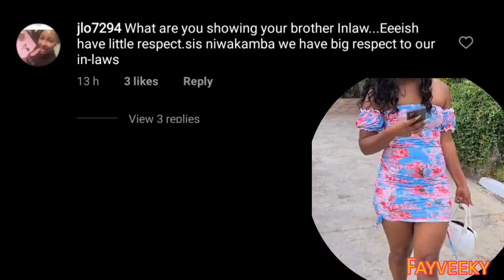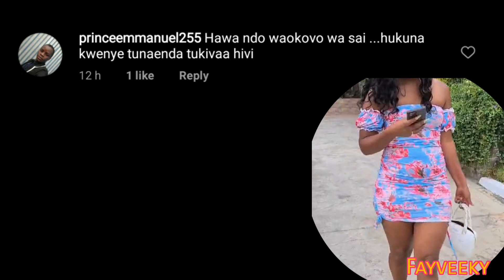Diana bahati new dressing code😱!!Netizens are not happy for her expos!ng her thighs!! X diana bahati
dianabahati dianamarua bahati kenya